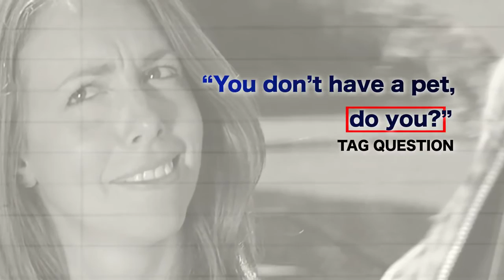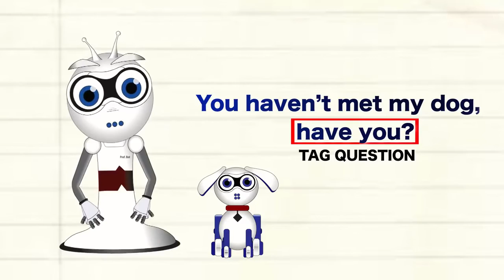Teach language English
Teach English